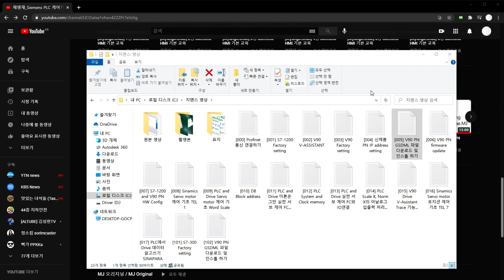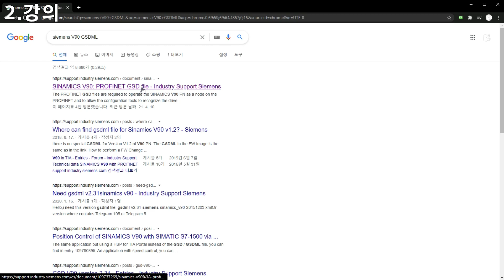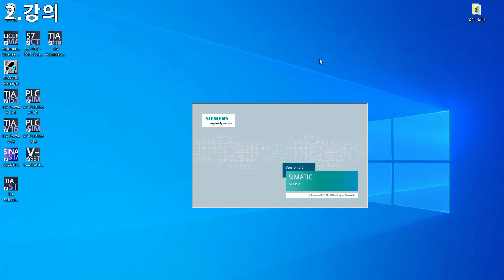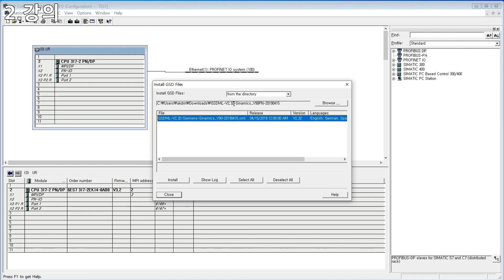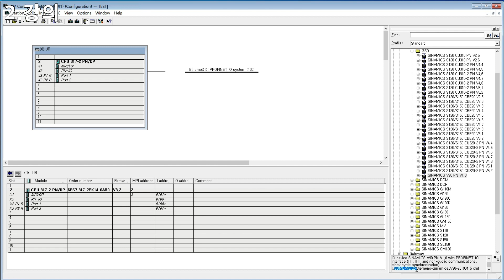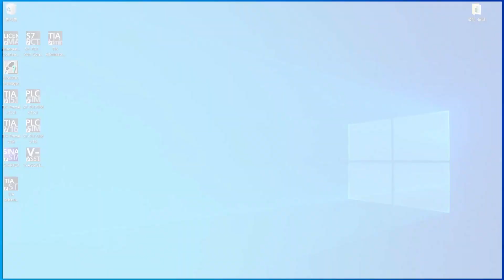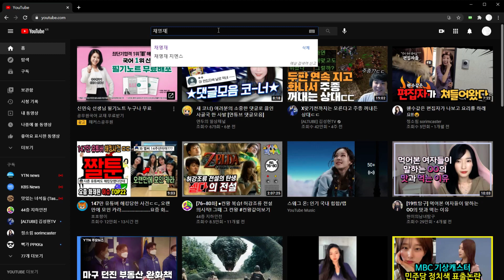[Siemens PLC 제어기술] STEP7 Sinamics V90 GSDML 다운로드 설치하기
Siemens STEP7 Classic / Sinamics V90 GSDML 다운로드 및 인스톨을 해봅시다.
GSDML 업데이트를 통해 항상 최신 상태를 유지합시다!